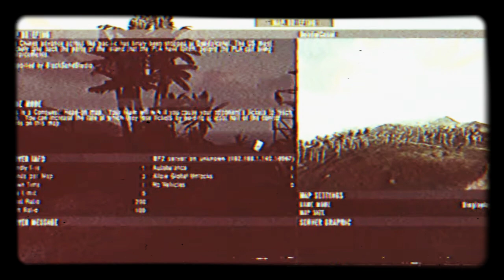Guadalcanal Korea 1952 in 16mm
si pierde el efecto lo resubire, jodido youtube ahora ya subo los videos ya con todos los efectos pero en esta epoca dependía de YT para el ultimo toque